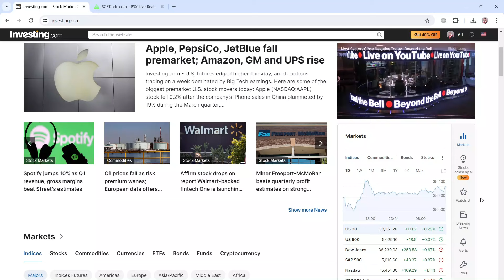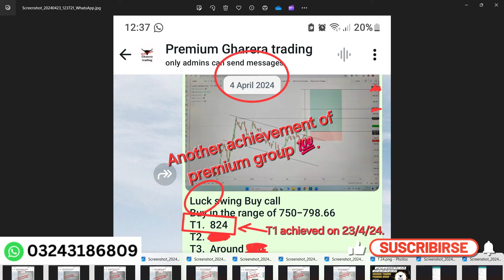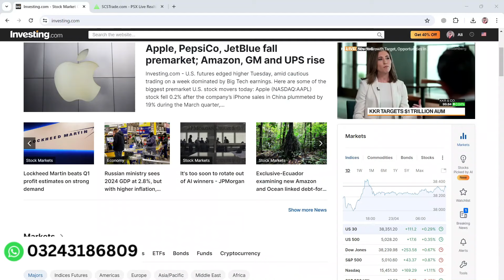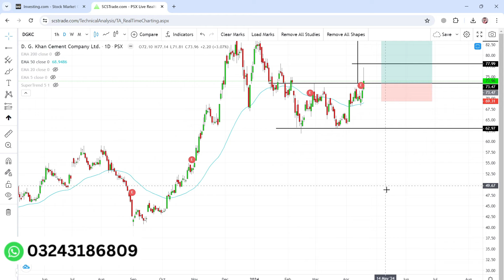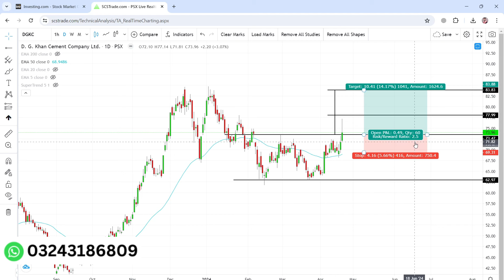psx & kse 100 index live techncal analysis to predict stock futures price .EP194 | DGKC | MLCF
🌟 What You'll Learn:

Stock Market Fundamentals: Dive into foundational concepts and terminology.
Technical Analysis Techniques: Learn chart patterns, indicators, and analysis methods.
Risk Management Strategies: Master approaches to mitigate risks and maximize gains.
Market Psychology Insights: Understand the human element behind market fluctuations.
Proven Trading Strategies: Explore various approaches for different market conditions.
Real-world Application: Put theory into practice with simulations and case studies.
🎓 Why Choose Our Course:

🚀 Who Should Enroll:

Novices: Individuals eager to kickstart their trading journey.
Intermediate Traders: Those seeking to refine and expand their strategies.
Investors: Individuals aiming to deepen their market insights.
Curious Learners: Anyone intrigued by the world of stock market dynamics.

Lectures/Lessons of Pakistan stock exchnge trading course:

1: how to open trading account with broker?

2: how to arrange funds for investing?

3: how to use trading application?

4: information about stocks and stock market.

5: trading vs investing.

6: myths and over expectations in market.

7: tools for technical and fundamental analysis.

8: essential indicators like ema, super trend , macd , rsi , volume.

9: trend identification.

10: short selling.

11: candlesticks plus trendline draw and channels.

12: strategies for working in sideways trend.

13: strategies for working in uptrend.

14: strategies for working in downtrend.

15: strategies for working in trend reversal.

16: long term investment.

17: super trend.

18: Fibonacci retracement.

19: chart patterns.

20: implementation plus building new trading strategies.

21: risk management.

22: market forces.

23: demo trading and real time trading.

24:benefits for our members.

kse all shares
kmi all shares
psx today
babajee psx
sohail farooq psx
zafar securities
hot talk on psx
iftekhar wasfi
kamran memon bawany
psx tricks
why news
hamza wasim